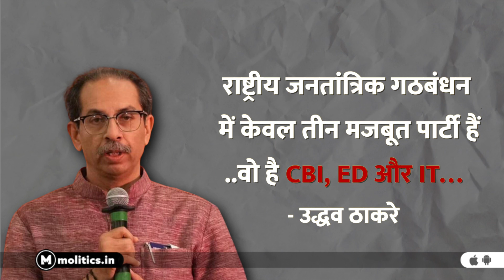NDA के पुरानी साथी उद्धव ठाकरे ने PM मोदी पर कसा तंज! || Uddhav Thackeray || Alliance INDIA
Former Maharashtra Chief Minister Uddhav Thackeray slammed the Modi government, saying the latter does not need any party as it has three strong parties-ED, CBI and Income Tax. He said, "After a long time, on July 18, we found out that the amoeba called NDA is still alive. A meeting of the NDA was held on the same day a group of patriotic parties came together in a coalition called INDIA. The PM invited some 36 parties. There's no need for these many parties. In their version of NDA only three parties are strong - ED, Income Tax and CBI."